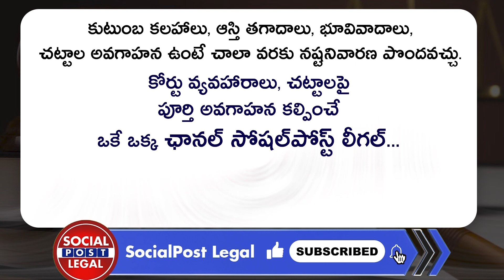How To Deal Impotent Husband | Divorce Due To Impotence | Kalanidhi Gopalakrishna | Socialpost Legal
How To Deal With Impotent Husband | Divorce Due To Impotence | Kalanidhi Gopalakrishna | Socialpost Legal